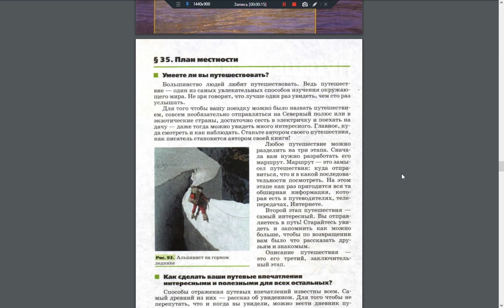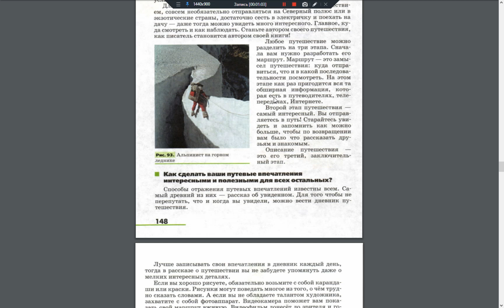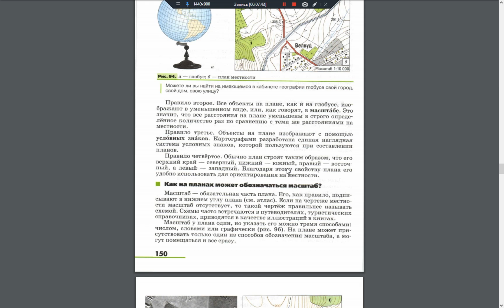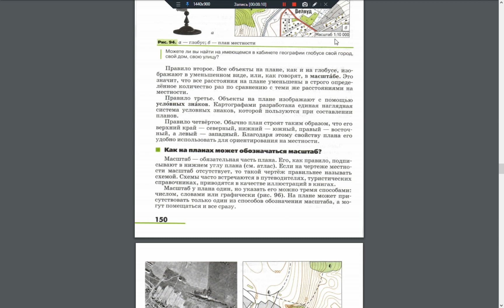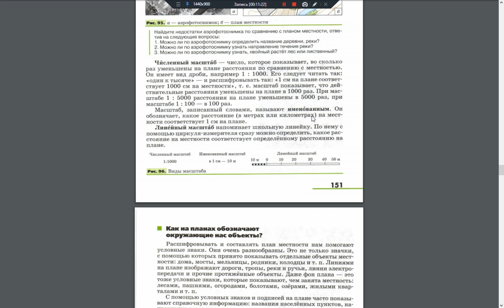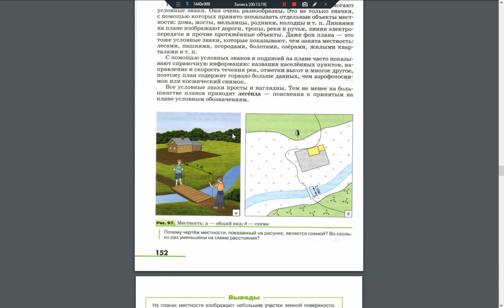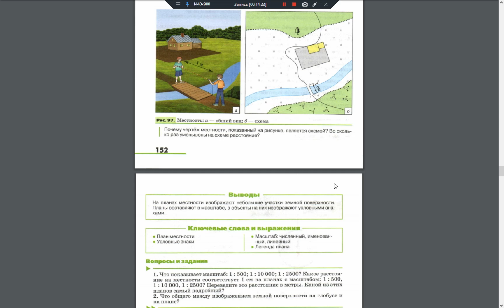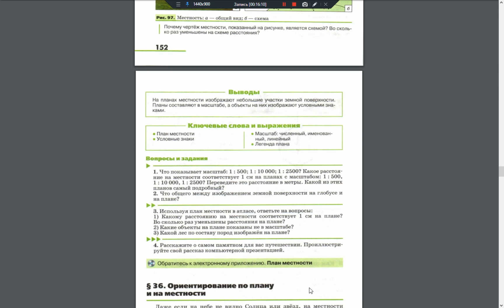География 5-6к. §35 План местности